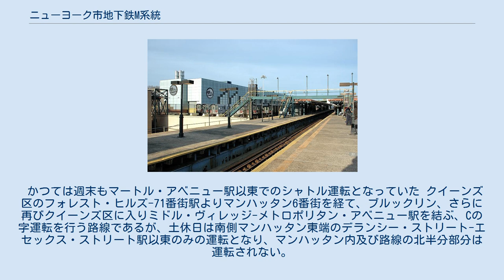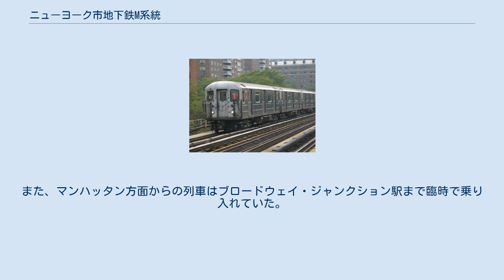ニューヨーク市地下鉄M系統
ニューヨーク市地下鉄M系統（ニューヨークしちかてつMけいとう）は、ニューヨーク市地下鉄Bディビジョンの運転系統。
カラーはオレンジで、クイーンズ区ではINDクイーンズ・ブールバード線、マンハッタン区ではIND6番街線、BMTナッソー・ストリート線、ブルックリン区ではBMTジャマイカ線、BMTマートル・アベニュー線を経由する。
 かつては週末もマートル・アベニュー駅以東でのシャトル運転となっていた クイーンズ区のフォレスト・ヒルズ-71番街駅よりマンハッタン6番街を経て、ブルックリン、さらに再びクイーンズ区に入りミドル・ヴィレッジ-メトロポリタン・アベニュー駅を結ぶ、Cの字運転を行う路線であるが、土休日は南側マンハッタン東端のデランシー・ストリート-エセックス・ストリート駅以東のみの運転となり、マンハッタン内及び路線の北半分部分は運転されない。
また、深夜帯はマートル・アベニュー駅以南(地図上ではその駅以北)のみ運行される。
 2017年7月から2018年4月にかけて、マートル・アベニュー駅とマートル-ワイコフ・アベニュース駅間が運休となっており、当該区間は代行バスが運行されていた。
また、マンハッタン方面からの列車はブロードウェイ・ジャンクション駅まで臨時で乗り入れていた。
 昼間時間帯はいずれの日も10分間隔で運行される。